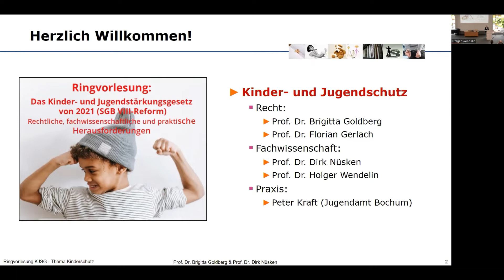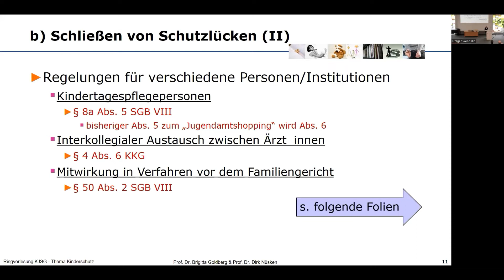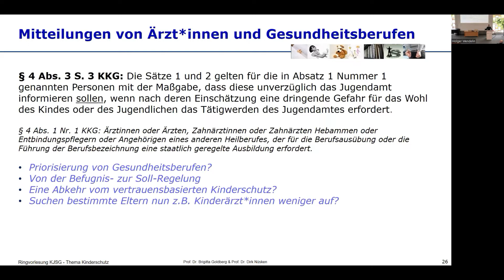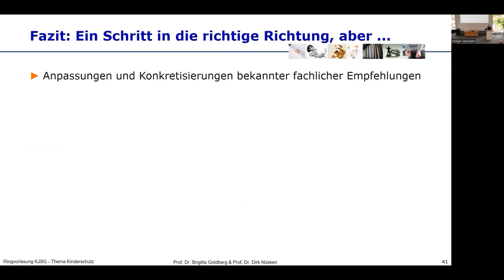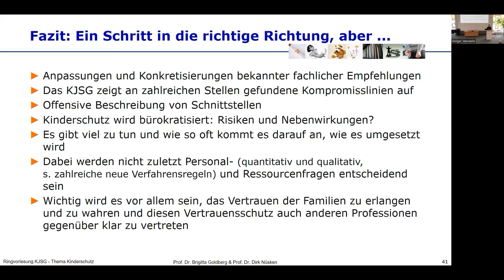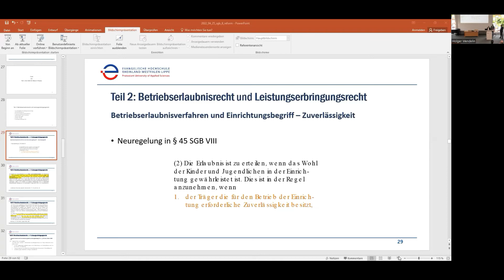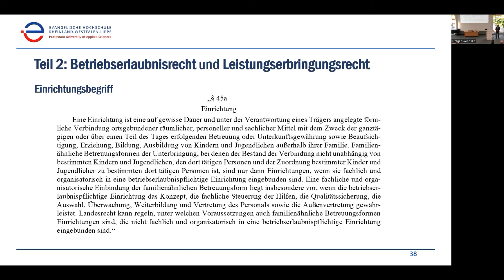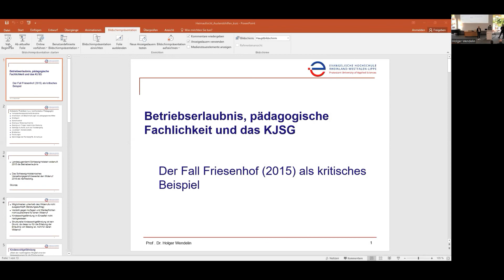Kinder- und Jugendschutz (SGB VIII-Reform)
Zweiter Vortrag der Ringvorlesung zum Kinder- und Jugendstärkungsgesetz von 2021 (SGB VIII-Reform)

00:00:00 Prof. Dr. Brigitta Goldberg und Prof. Dr. Dirk Nüsken ordnen das Thema vor dem Hintergrund des Reformprozesses ein

00:43:18 Peter Kraft vom Jugendamt Bochum nimmt die Praxisperspektive in den Blick.

1:04:04 Prof. Dr. Florian Gerlach und Prof. Dr. Holger Wendelin beleuchten die kinderschutzrelevanten Themen Betriebserlaubnisverfahren und Auslandshilfen.